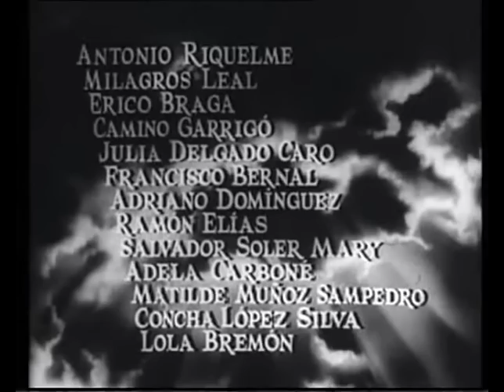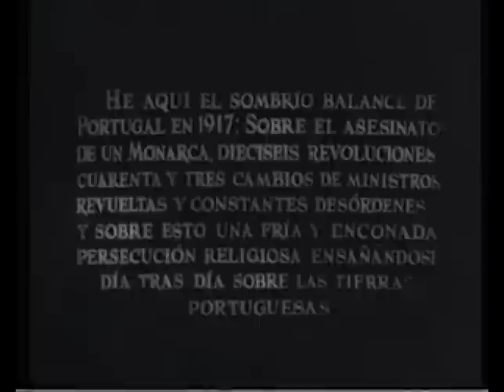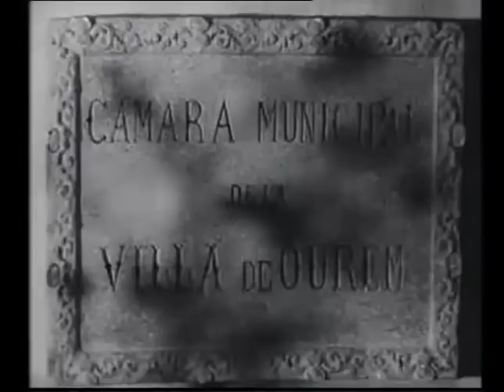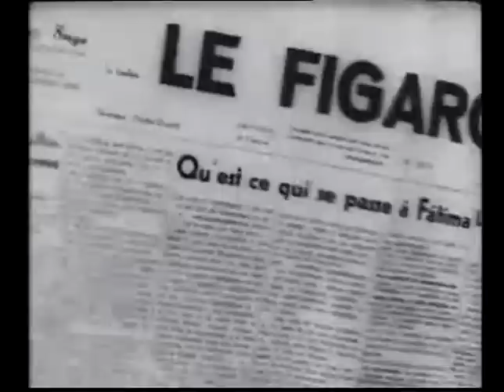LA VIRGEN DE FATIMA PELICULA COMPLETA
LA VIRGEN DE FATIMA   PELÍCULA COMPLETA